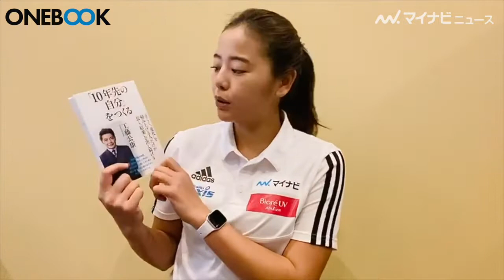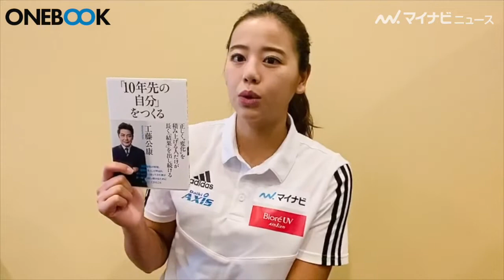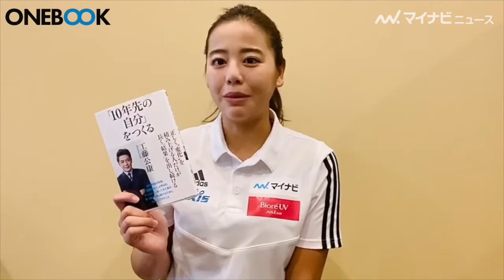ONEBOOK -坂口 佳穗(ビーチバレーボールプレイヤー マイナビアスリート)-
新型コロナウイルスの影響で、不安の門出を迎えることになってしまった
新社会人の方々に向けて、各界の著名人がセレクトした1冊をお届けしていく
「ONEBOOK-私に影響を与えた1冊-」。
今回登場いただいたのは、ビーチバレーボールプレイヤー　マイナビアスリートの坂口佳穗さん。メディアとして、応援のメッセージと共に少しでも今の時間にとってプラスになる情報・気持ちをお伝えできればと思います。

■Guest
坂口 佳穗
ビーチバレーボールプレイヤー　マイナビアスリート
マイナビ／KBSC所属。1996年3月25日生まれ。小学1年生から中学3年生までバレーを経験。高校では一旦バレーを離れるが2014年大学入学とともにビーチバレーを始める。主な戦績は2018世界大学選手権日本代表。2019マイナビジャパンツアーファイナルチャンピオン。2020FIVBワールドツアー1starラインカウイ大会銅メダル。

■Book
「10年先の自分」をつくる /工藤公康 (著)/中経出版

本プロジェクトは、有志でご協力をいただいた方々のメッセージをお届けしています。